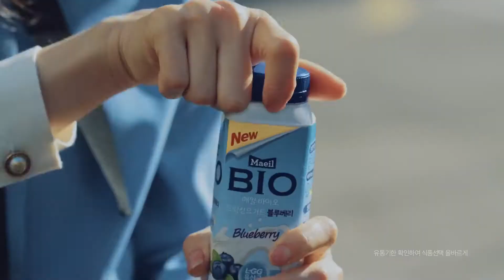韓國廣告-李善彬이선빈 Maeil每日乳業 藍莓優酪乳 生物的力量篇 廣告